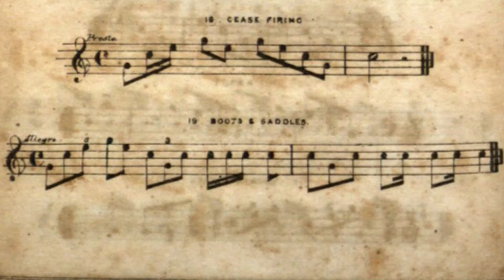19. Boots & Saddles